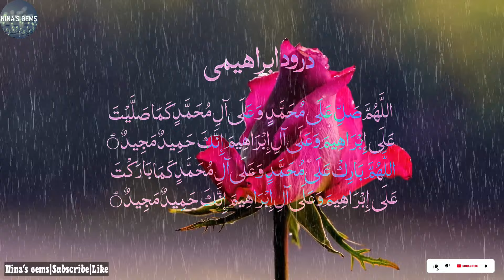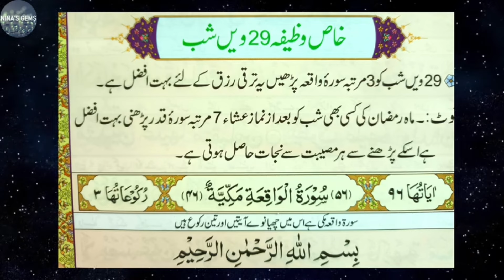29 Ramzan Ke Nawafil | Ramzan Ki 29 Shab k Nawafil | Shab e qadar ki raat | Taaq raat ka wazifa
29 Ramzan Ke Nawafil | Ramzan Ki 29 Shab k Nawafil | Shab e qadar ki raat | Taaq raat ka wazifa

Taaq raat ko kiya ibadat krein aur kon sa wazifa krein yeah sub is video mein maloom krein
Ramzan Ki Hur  Taaq Raat Ka Wazifa, Ramzan ka lajwab Wazifa,Taaq Raat Ki amal,Taaq Raat Ki Namaz,Taaq Raat Ki Ibadat, Ramzan ka Wazifa, Ramzan ka Amal

shab e qadr ki raat ka wazifa
lailatul qadr ka wazifa
wazifa
shab e qadr ki raat
29 ramzan ka wazifa
shab e qadr wazifa
shab e qadr ki namaz
29 ramzan ki raat ka wazifa
shab e qadr ka amal
shab e qadar wazifa
29 ramzan shab e qadr ki raat ka wazifa
jeeto pakistan 29 ramzan 2024, karbogha sharif 29 ramzan, habibur rahman misbah 29 ramzan, 29 ramzan ki ibadat, 29 ramadan, 29 ramzan ko nikah karna kaisa hai, 29 ramzan ko kya hua tha, 29 ramzan ka wazifa, 29 ramzan ki namaz, 29 ramzan ki fazilat, 29 ramadan namaz, 29 ramzan ki naat, 29 ramadan dua, 29 ramadan wazifa
29 ramzan ki ibadat, 29 ramzan ki ibadat ubqari, 29 ramzan ki ibadat tariq jameel, 29 ramzan ki ibadat pashto, 27 ramzan ki ibadat mufti akmal

Shab e Qadar Ki Nawafil, Shab e Qadr, Lelat ul Qadr, Ramzam Ki 29 Shab Ki Nawafil, Ramzan Ki Ibadat, Nawafil, Ramadan, 29Ramzan K Nawafil, Nawafil e Shab e Qadar, ramzan k nawafil, #29 ramzan ki nawafil, shab e qadar